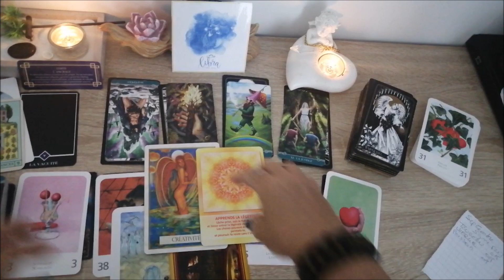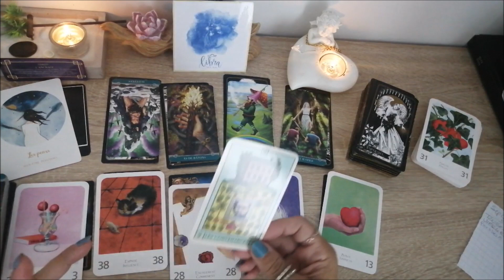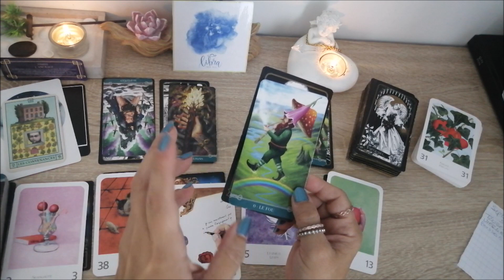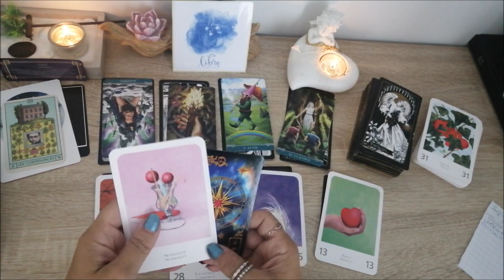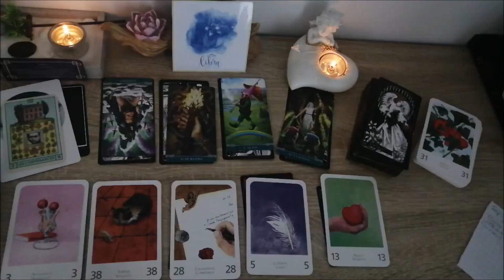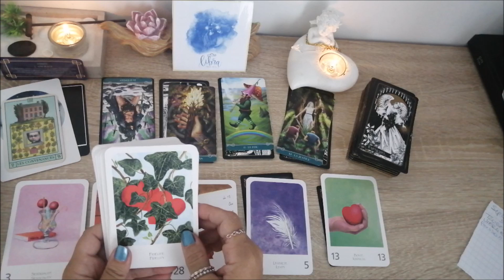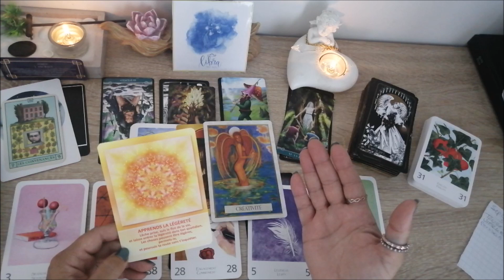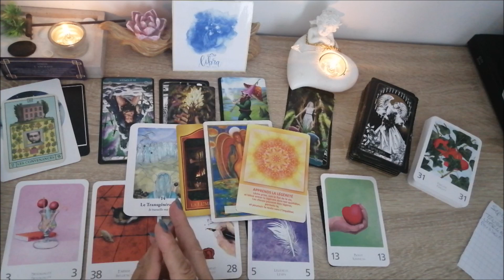bilancia Settembre 2022 UN INCONTRO INFLUENTE - EQUILIBRIO NECESSARIO PER VINCERE LE PAURE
📃 Me rejoindre sur ma page :📃